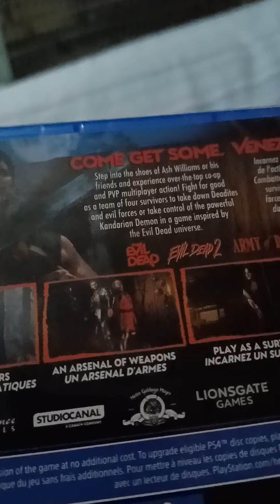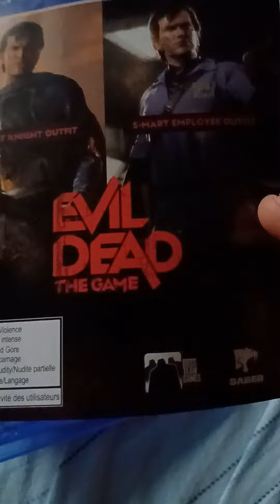unboxing evil dead the game ps4